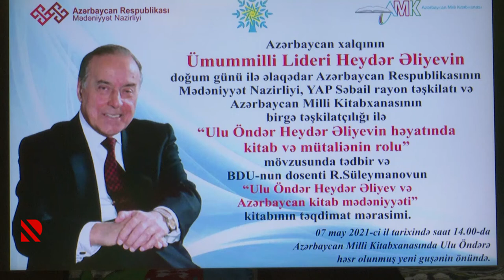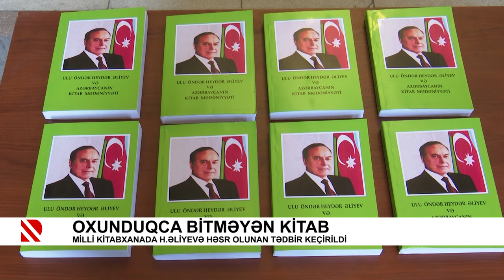Oxunduqca bitməyən kitab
Milli Kitabxanada Heydər Əliyevə həsr olunan tədbir keçirildi